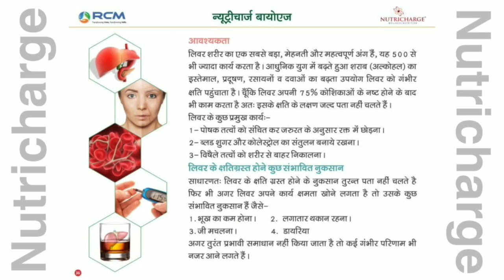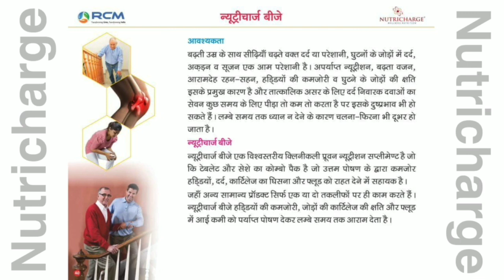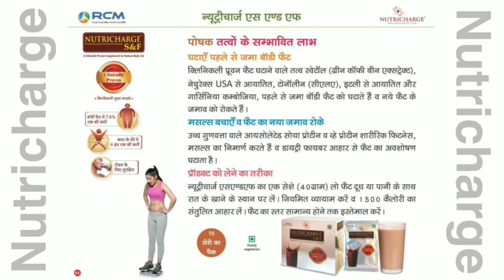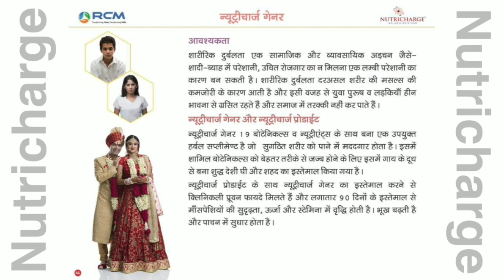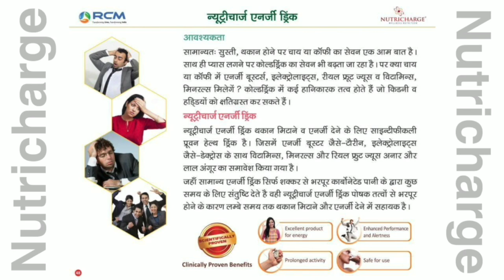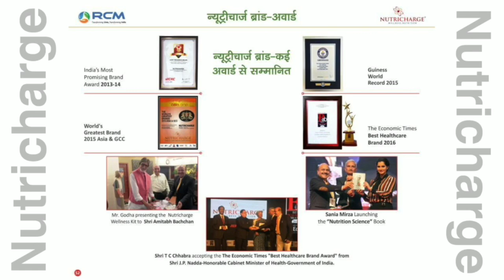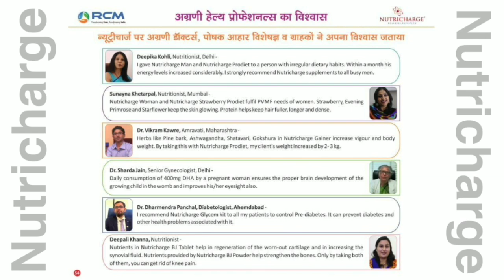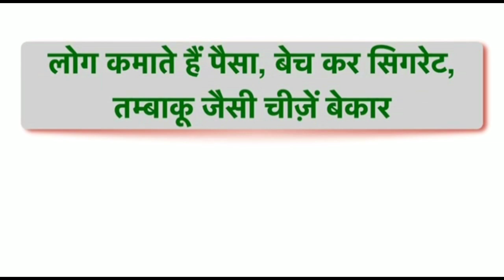RCM न्यूट्रीचार्ज। महत्वपूर्ण साथ पोषक तत्व और उन्हें पाने की चुनौतियां। Nutrition (Part-3)🍎⚛🍏🇮🇳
!!  Thanks !!

जय ®©Ⓜ💐👏🙏👍

🇮🇳 Health सेही तो Life सेही ️🍎⚛️🍏 Good for your health & your family 👨‍👨‍👧‍👦 💞